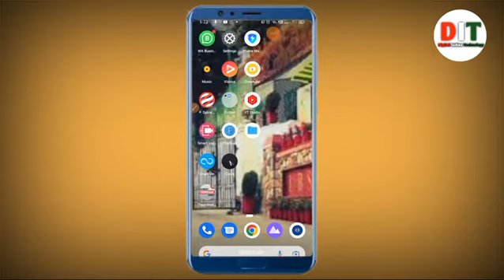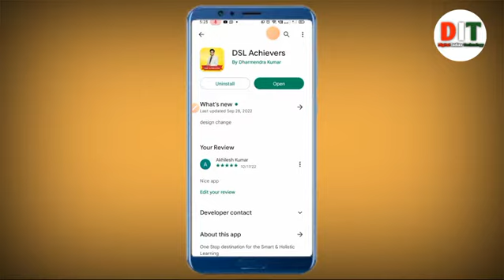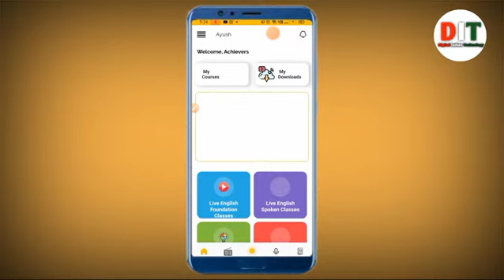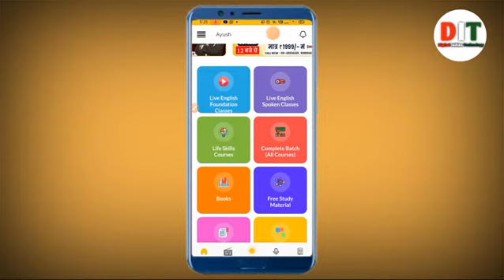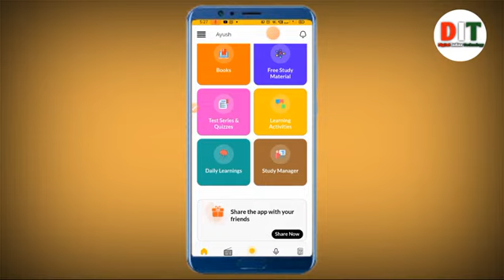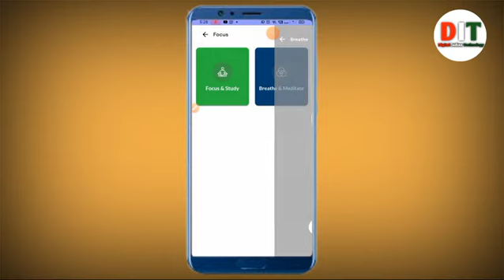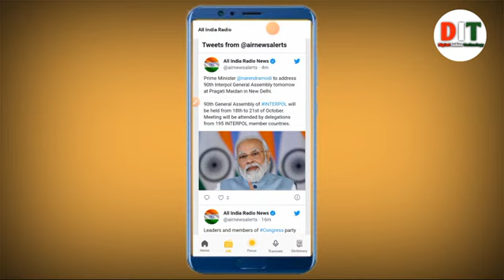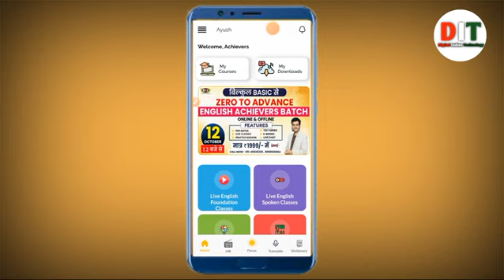DSL Achievers App को Five ⭐⭐⭐⭐⭐ कैसे दे ? ll DSL Achievers App Full Review and Explain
• DSL English course provides :
• English Grammar
• Objective English
• English Translation
• Doubt Class

लैपटॉप चलना सीखे शुरू से step by step Part 1/ Laptop kaise chalaye 2021 full process in Hindi / @DIT
लैपटॉप चलना सीखे शुरू से पार्ट 2 /laptop kaise chalaye step by step / लैपटॉप चलना कैसे सीखे शुरू से
E Shram Cord 2021/ How to download E Shram Poster , Banner, Hording, / CSC Banner Download Free